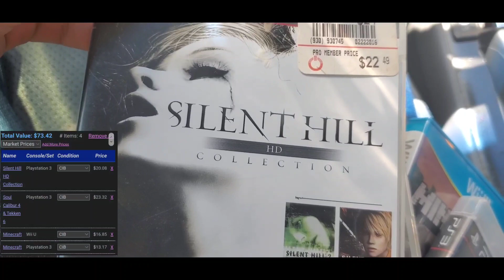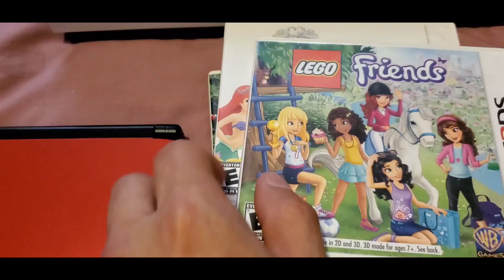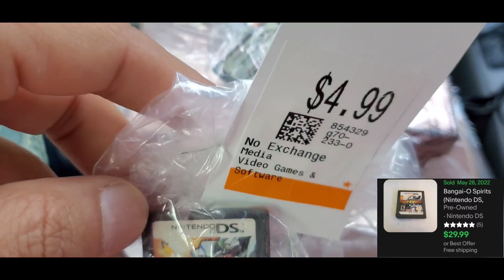Video Game Hunting One more for the Collection... 😊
Track Info: Title: Coral Reef by Spiring Genre and Mood: Dance & Electronic + Happy

Track Info: Title: Happy Travel by Aftertune Genre and Mood: Dance & Electronic + Happy